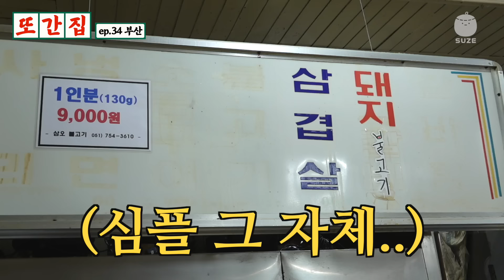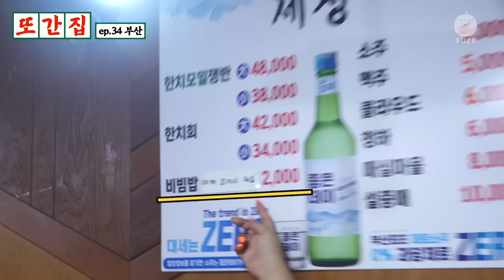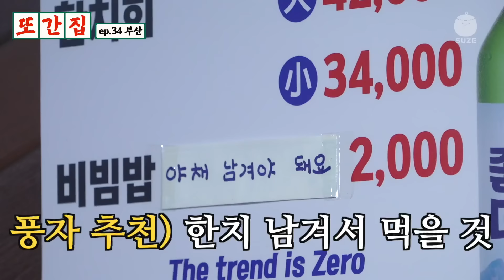마! 내 또 왔데이👋 부산 토박이들의 찐맛집 복수혈전🍴 | 또간집 EP.34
1년만에 또 간 부산 토박이들의 로컬 고자극 찐맛집 투어
또간집 35화 건대 편 (9월 1일 6시 30분) 재밌는 거 올라온다

[ 또간집 선서 ]
✋🏻맛집 광고✋🏻
✋🏻맛집 비즈니스✋🏻
안 받겠습니다.

- 하지만.. 풍자가 쫌.. 많이 먹어요.. -